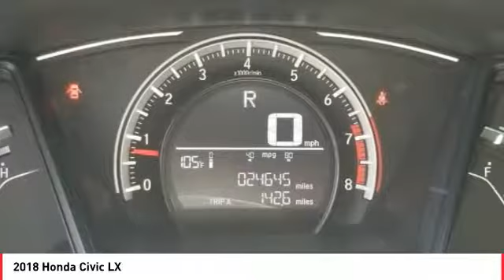2018 Honda Civic Cathedral City CA 904524R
2018 Honda Civic LX

CARFAX One-Owner. Certified. 2018 Honda Civic 4D Sedan BluebrLocated right off Highway 111 at Perez Rd. In the Cathedral City Auto-mall. We offer free door to door shuttle service in the valley as well as a family oriented staff and atmosphere.